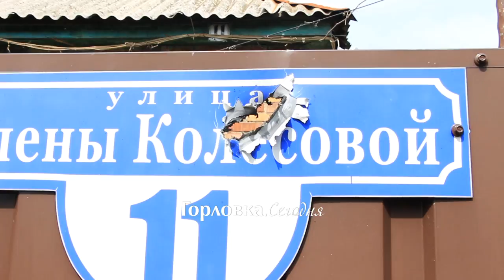Последствия обстрела Горловки со стороны ВСУ в ночь на 18 августа (Полная версия)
Последствия обстрела ВСУ Горловки в ночь на 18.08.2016.